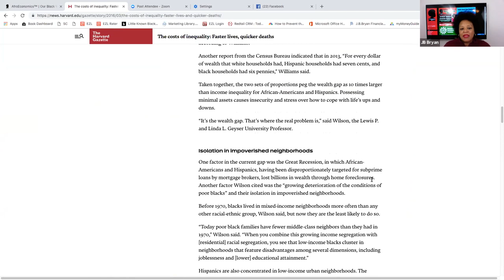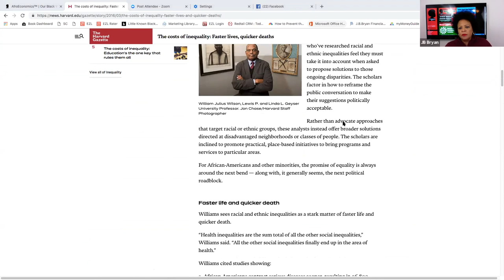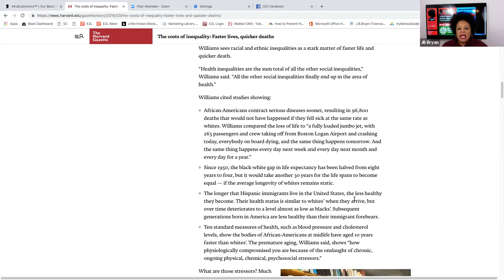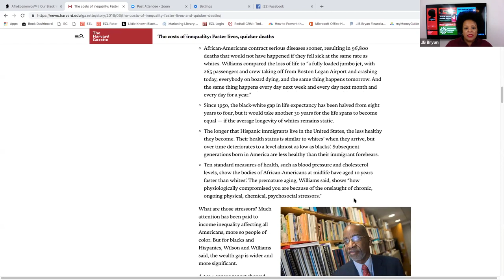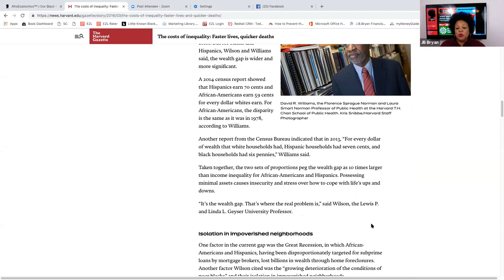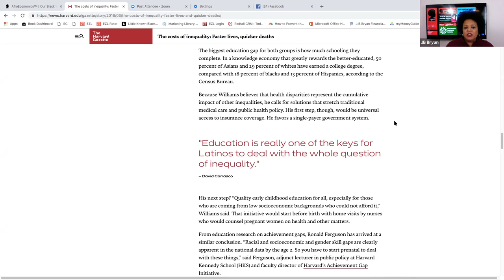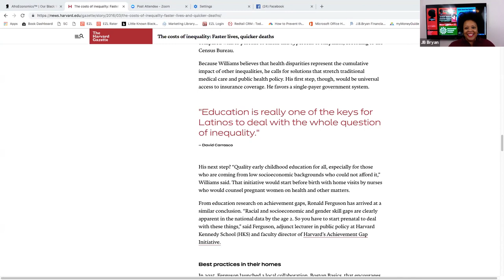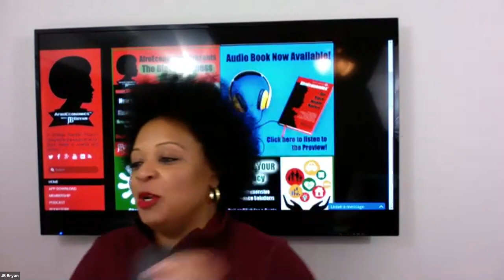Economic Inequality. What's the solution?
Check out this discussion.  A look at research plus calls from members and participants.